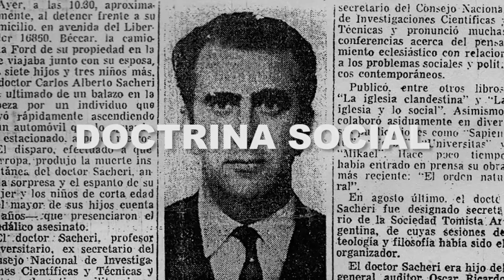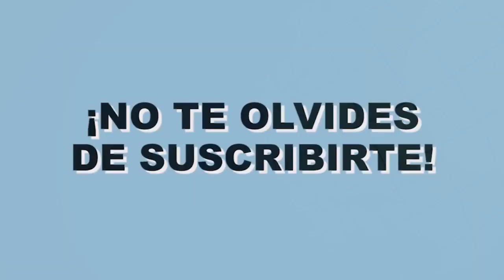"La persona humana" con Pablo Ghilardini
Hablamos nuevamente con el sacerdote Pablo Ghilardini sobre el concepto de persona en la doctrina social de la Iglesia.